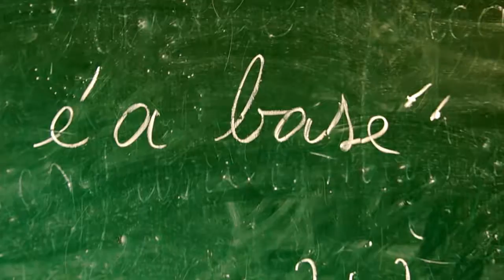OS 3 magicos (CANAL PANDA DIVULGA)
O seu canal das novidades..
os meninos do kuduro da nova geração